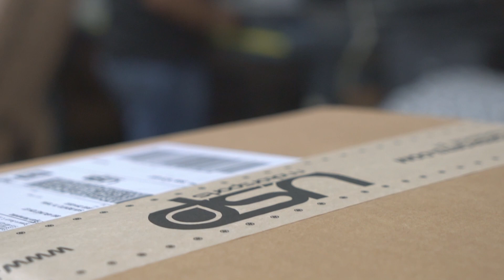Hard Work Pays Off | 20 Years of USP Motorsports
Twenty-hour workdays certainly pay off. From selling candy to building speaker boxes out of my mom's garage, I have tried to authenticate what happens when you stick to your passion. When you put in the time, work and true efforts, good things will come. For the past 20 years, USP has grown behind that mantra. Motivated by Enthusiasts, and Driven By Professionals.

We are fortunate enough to have had the ability to collaborate and learn with some of the hardest working people in the industry. Whether it be borrowing a tool or just talking shop, I thank all of our friends, employees, customers, and partners for the past 20 years. I feel truly humbled and thankful to all those who have supported us over the years - To many more just like this.
- Chris Green (Owner/Founder of USP Motorsports)